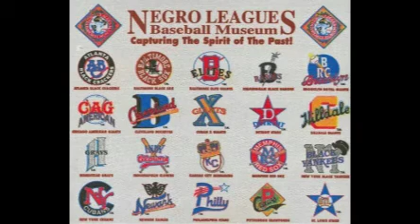The Buck Stops Here -- Hall of Fame News -- Season 1 Episode 50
The Buck (Kirk Buchner) and Evan Nolan discuss the new International Boxing HOF Class, Charley Pride, MLBs recognition of the Negro League stats and Omar Vizquel.